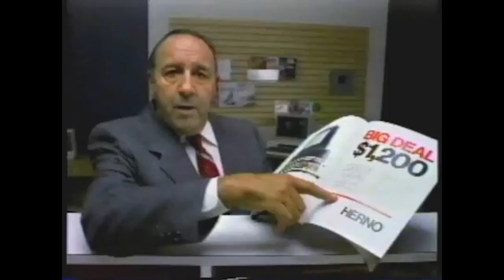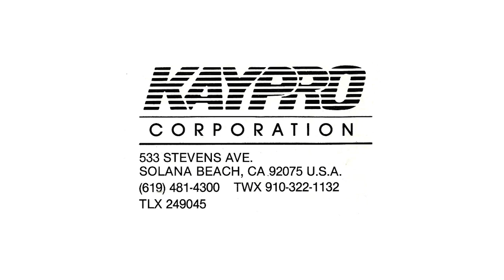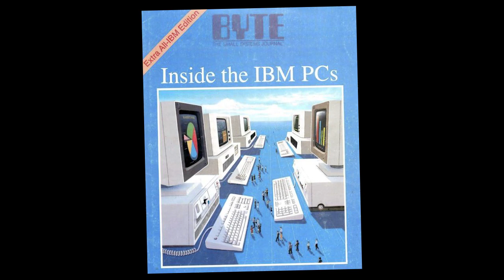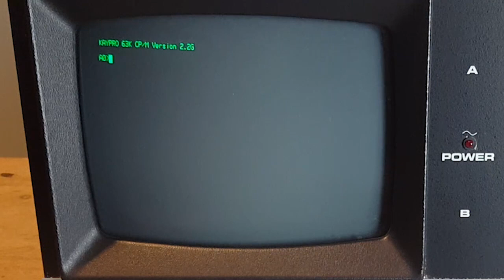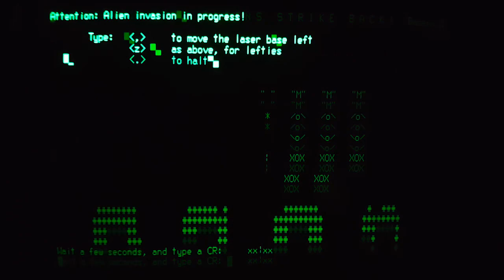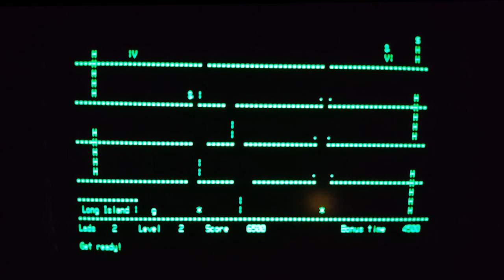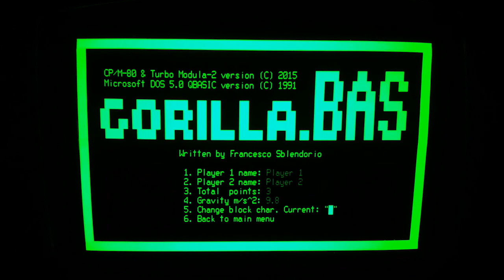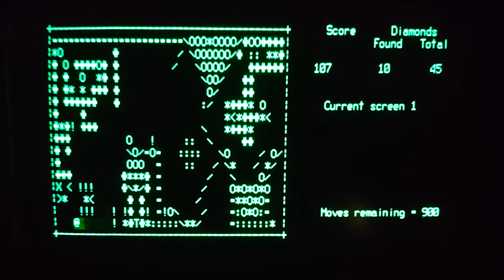KAYPRO - Histoire et jeux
Suite à la sortie de l'Osborne 1 en 1981, la société américaine Non-Linear Systems décide d'imiter le concept mais en essayant de faire mieux. Et c'est parti pour plusieurs modèles d'ordinateurs Kaypro basés sur une idée commune: un ordinateur (trans)portable tournant sous CP/M, avec écran cathodique intégré et des lecteurs de disquettes 5.25" compris dans le boîtier. C'est l'histoire de cette lignée que je vous raconte dans cette vidéo.

Après le petit historique, on regarde en détail un Kaypro II (84) puis on teste les meilleurs jeux disponibles sur cette machine !

Timeline:
00:00 - Publicité Kaypro
00:30 - Introduction
03:30 - Historique
11:25 - Présentation du Kaypro 2 (84)
15:25 - Hardware du Kaypro 2 (84)
18:48 - Test du Kaypro 2 (84)
20:15 - Jeu : Aliens
26:25 - Jeu : Ladder
29:36 - Jeu : Catchum
32:35 - Jeu : Gorilla
36:23 - Jeu : PacMan
38:20 - Jeu : Wanderer
40:25 - Conclusion

MUSIQUES:
"Waiting for Me" - Absolune
"Apogee" - Simon Chauvin
"Ascent" - Simon Chauvin
"Gravity" - Simon Chauvin
"DogDaze" - JCM
"Meat" - JCM
"MTL" - JCM
"Elektrons Legacy" - Oxytronix